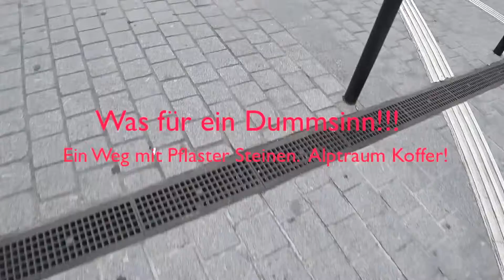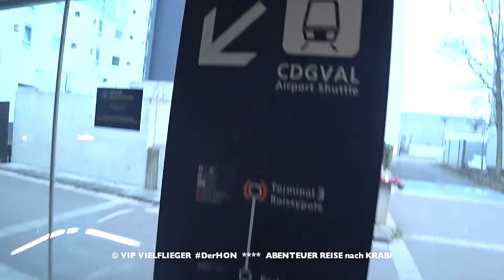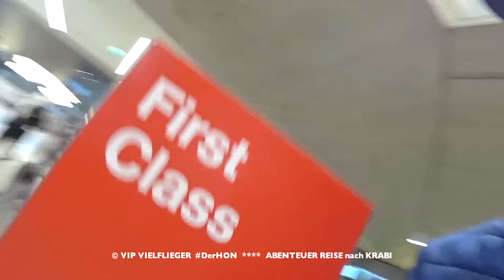Lufthansa Business Class | NEVER EVER ECONOMY #9 | Der HON PrivateJet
derhon PrivateJet besthoteltester Part 9 : Der HON reist in Business & First Class mit Lufthansa, SWISS, AUSTRIAN und THAI Airways von Wien nach Krabi. Eine tolle Reise mit phantastischen Abenteuern. Wien, Paris, München, Hong Kong, Bangkok und Krabi. Diesmal: Lufthansa Business Class | NEVER EVER ECONOMY #9 | Der HON PrivateJet .

© VIPVIELFLIEGER & DerHON